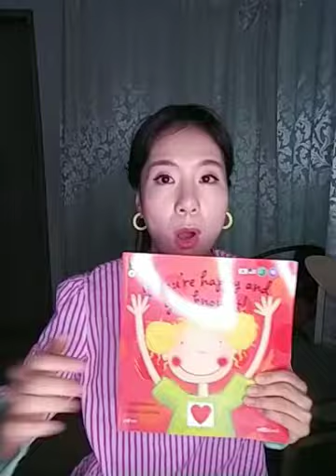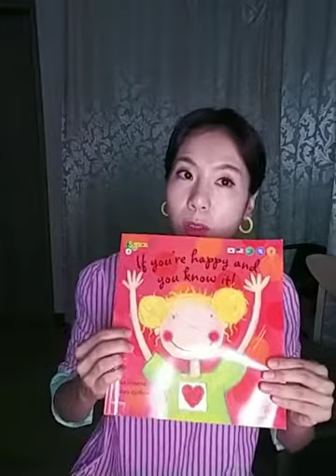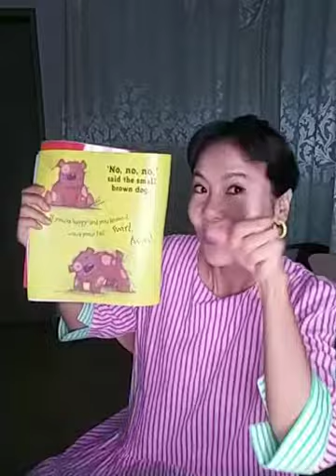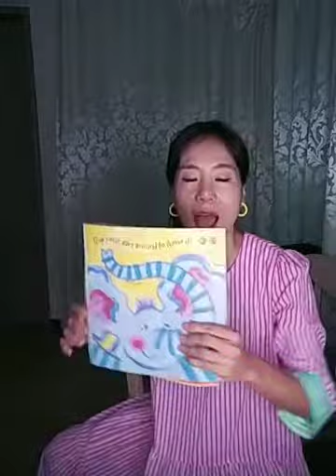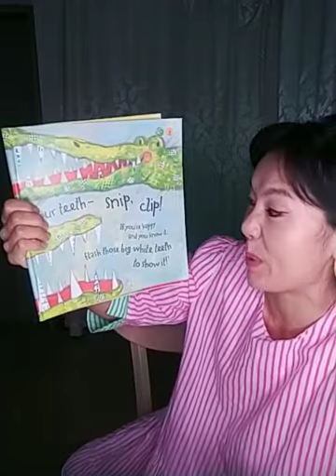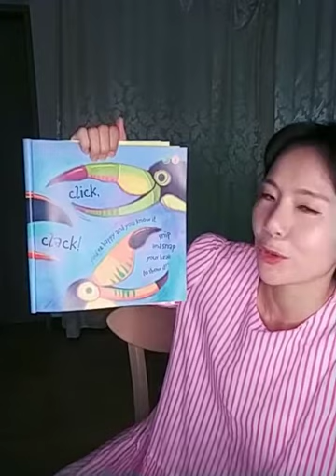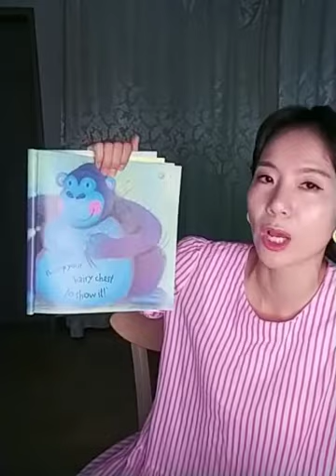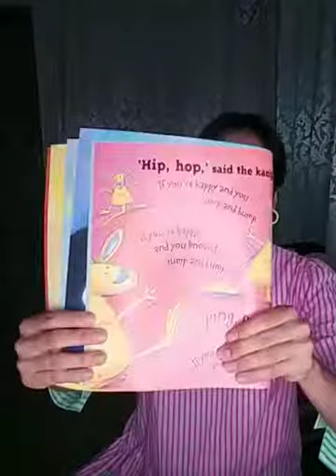동화책 읽기 1탄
'If you're happy and you know it' - 와이즈 픽쳐북